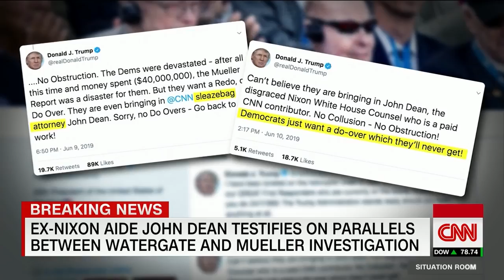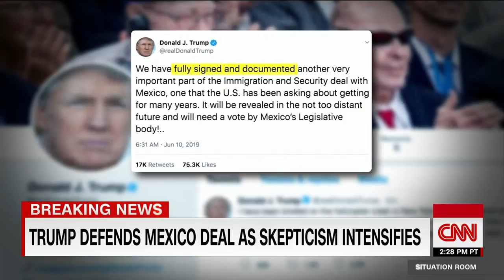John Dean's testimony draws White House ire